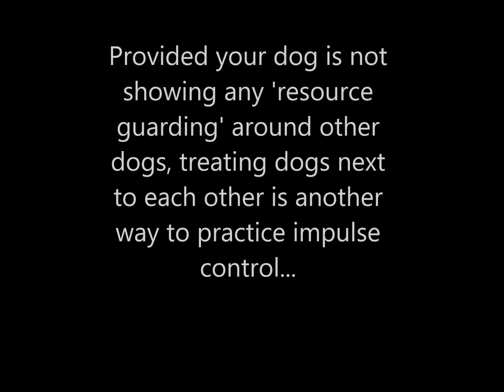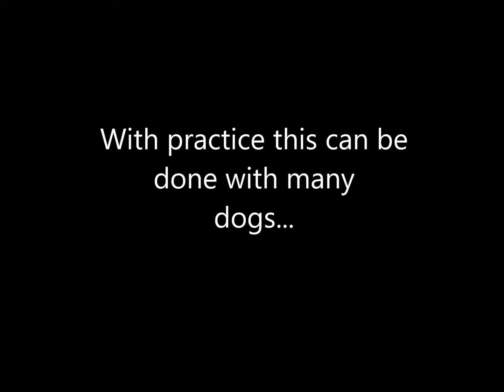Impulse control with multiple dogs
When it comes to food, etiquette around other dogs is imperative to prevent squabbles and to help with your training.